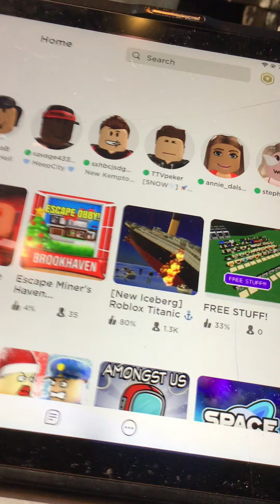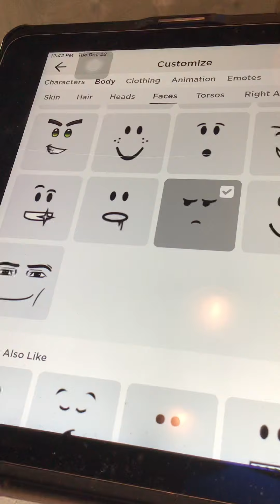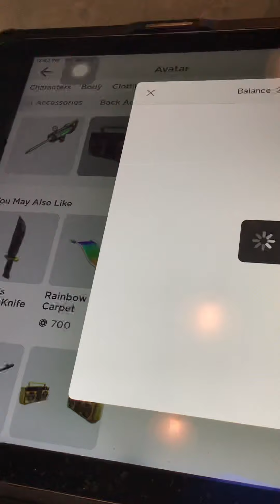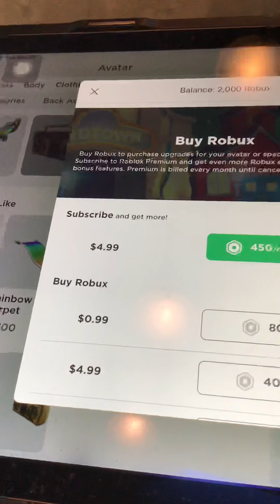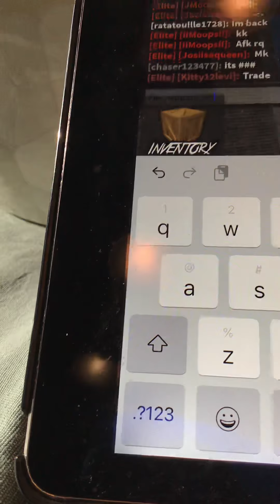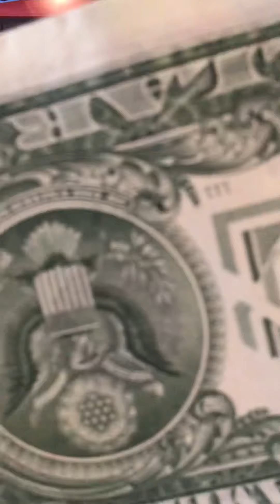Levi playing Murder Mystery 2